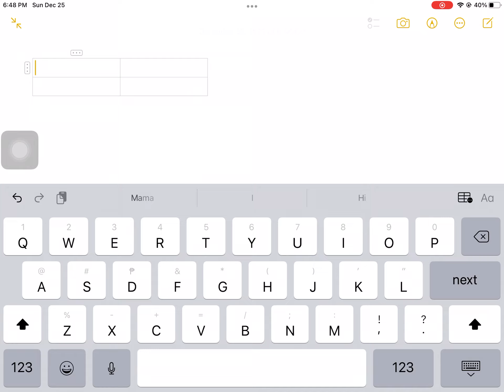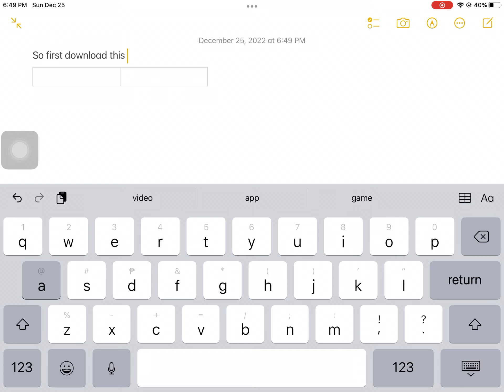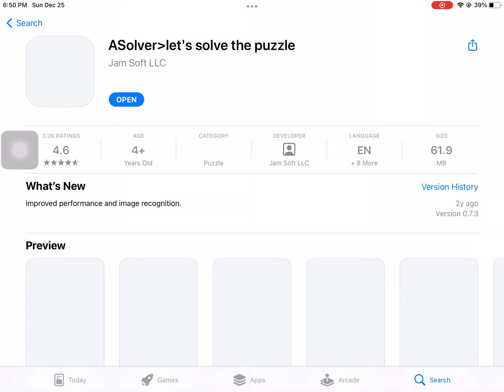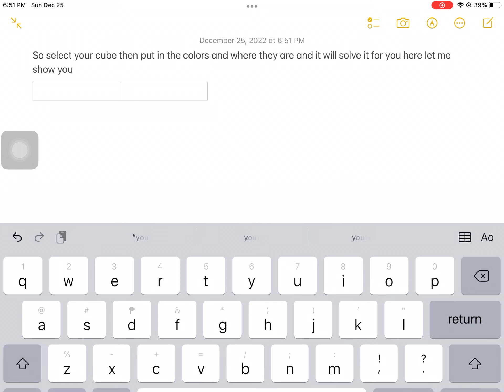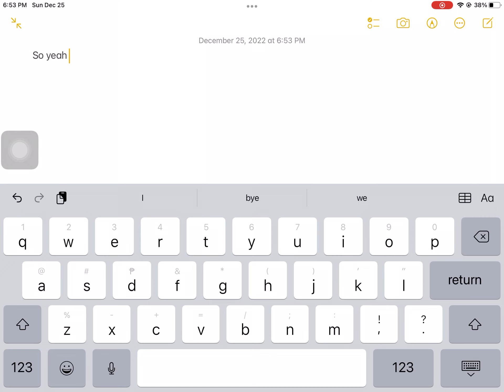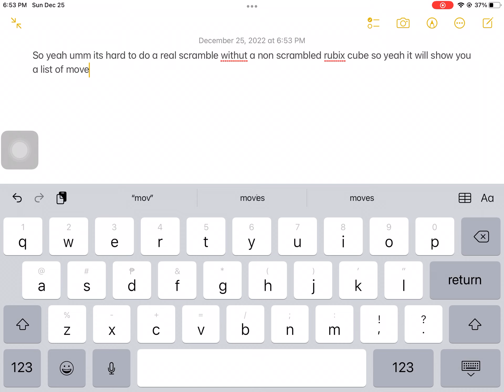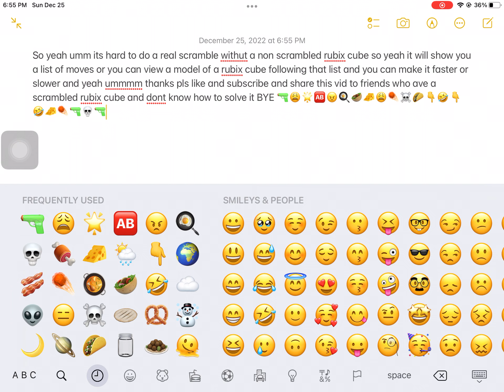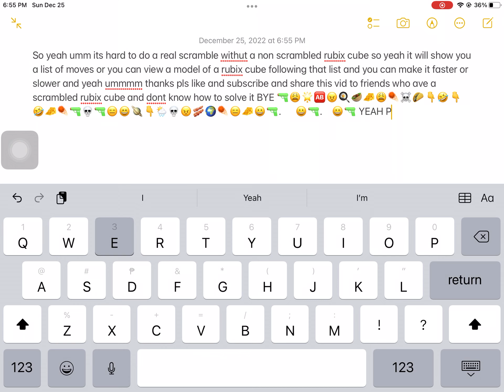How to solve your rubix with cube no time and effort!